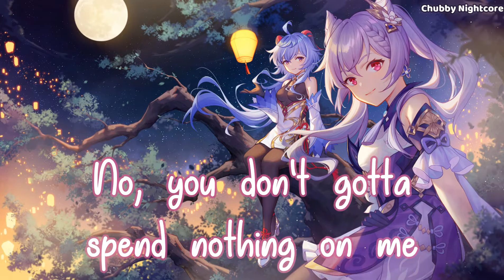★Nightcore ➫ Rich Boy [Galantis] 🎵(lyrics)🎵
🎶Song info:
•Artist:

•Song: Rich Boy
•Genre: Dance/Electronic

ღ ღ
🎵Lyrics© -

[Chorus]
I don't need a rich boy
I don't want your money
No, you don't gotta spend nothing on me
All I want is sweet, sweet love, sweet, sweet love (hey!)
I don't want dollars
No, you don't gotta be a high roller
All I want is sweet, sweet love, is sweet, sweet love (hey!)

[Break]
Uhh!
Hey!
Uhh!
Oooooh
Hey!
Is sweet, sweet love, sweet, sweet love
All I want, sweet, sweet love
Hey!
All I want, sweet, sweet love, sweet, sweet love
Hey!

[Chorus]
All I want is sweet, sweet love
All I want is sweet, sweet love (hey!)
[Break]
Hey!
Uhh!
Whoo!
Hey!
Uhh!
Hey!
Hey!
Uhh!
Hey!
Hey!

[Break]
Oooooh
Whoo!
Hey!
Hey!
Uhh!
Hey!
Oooooh
Hey!
Whoo!
All I want
Sweet sweet love
Sweet sweet love
Hey!
Whoo!
All I want
Sweet sweet love
Sweet sweet love
Hey!

ღ ღ

ღ ღ
✅Support me❤
ღ ღ

❤️Thnxs a lot for watching ❤️

ღ ღ
🔒Copyright / Licensing
If the Artist/Owner of this song, does not want/allow the use of his/her song in my video, and wants me to remove this song, then pls inform me about that in my email - 📧
I will see it and take necessary actions as soon as I can.
ღ ღ